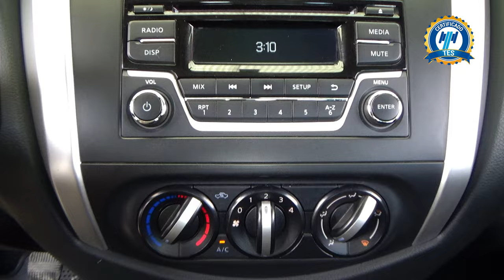Nissan / NP300 Doble Cabina / 2019 - 27166